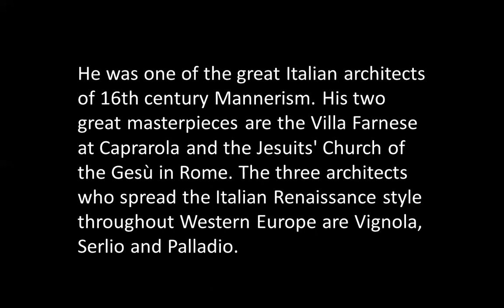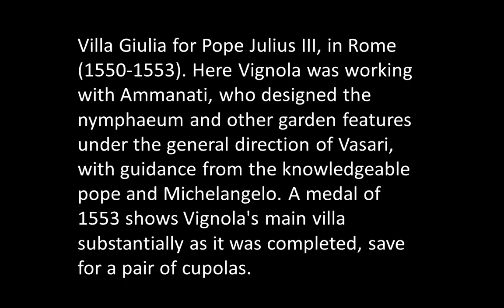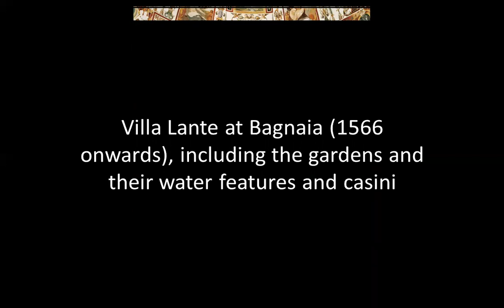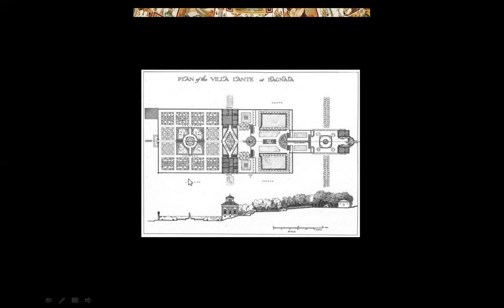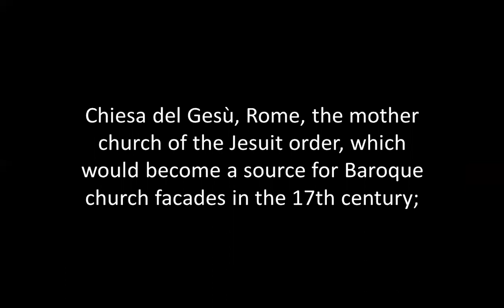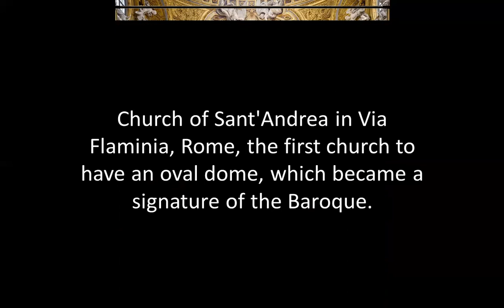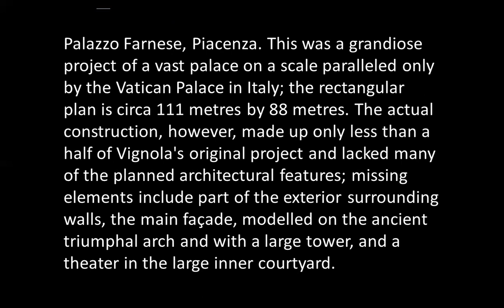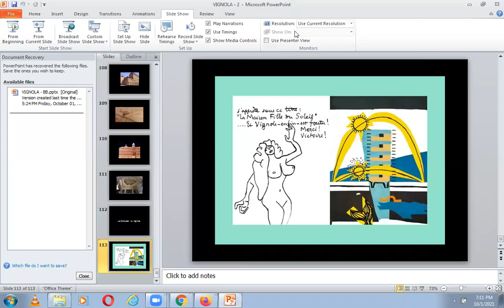VIGNOLA | ICARCH 2021